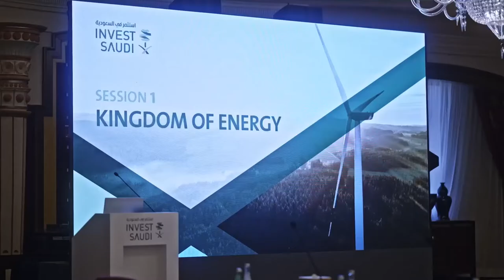The Saudi-French Investment Workshop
The Saudi-French Investment Workshop shared knowledge and best practices and identified ways for France and Saudi Arabia to collaborate further to achieve the objectives set by Vision 2030 and France 2030.